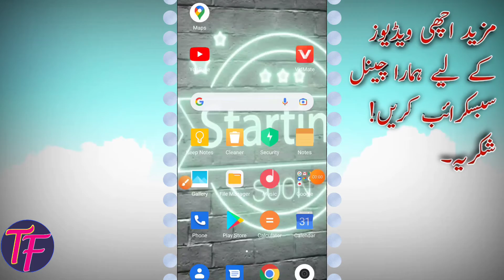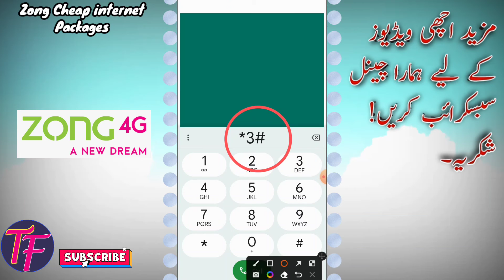Zong 6 New Amazing internet package 2022 | zong Internet package weekly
السلام علیکم دوستو آج کی اس ویڈیو کے اندر آپ کو زونگ سم کے بہت ہی سستے ترین چھے پیکج بتائے جائیں گے جس میں ایک دن کے لیے سات دن کے لئے اور 30 دن کے لئے پیکیج شامل ہیں اگر آپ یہ پیکیج جاننا چاہتے ہیں تو اس ویڈیو کو مکمل دیکھیے گا۔